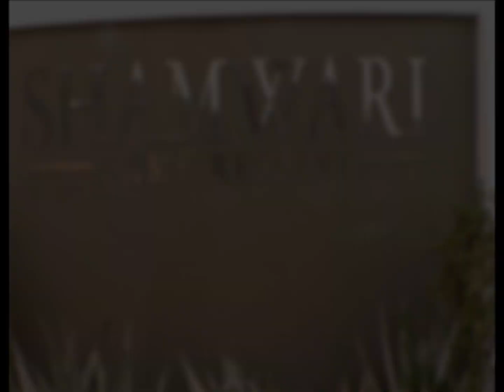Most Amazing Drone Footage of Shamwari Game Reserve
Most Amazing Drone Footage of Shamwari Game Reserve in the Eastern Cape of South Africa.